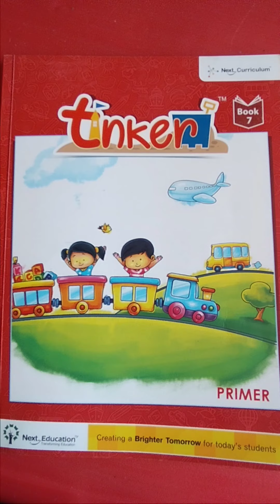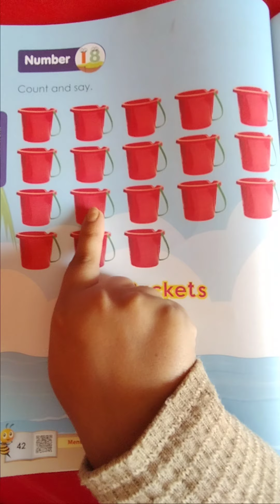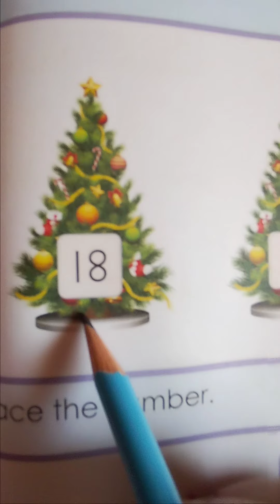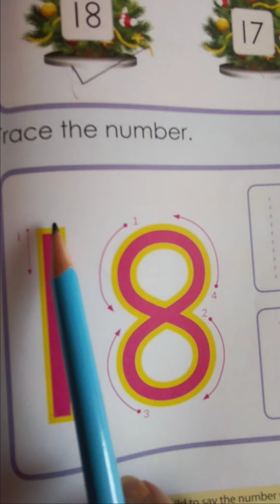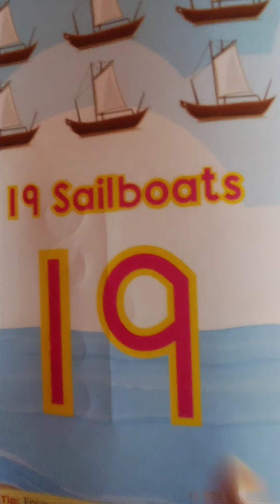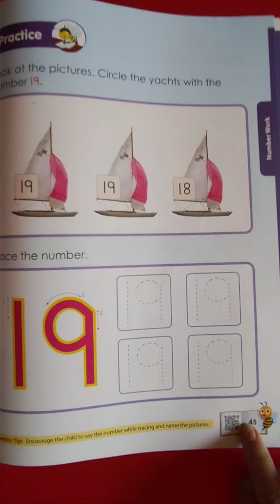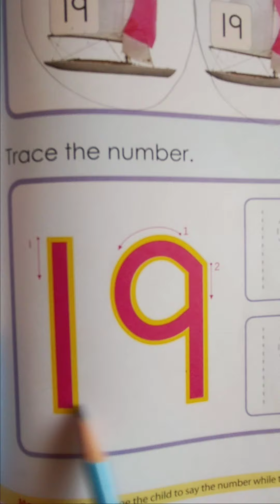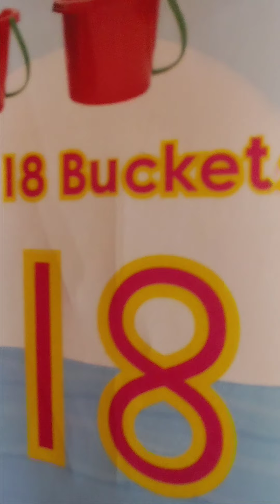Nursery - Mathematics - Figure '18' and '19'